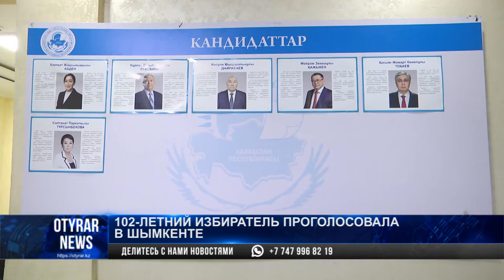102-летний избиратель проголосовала в Шымкенте